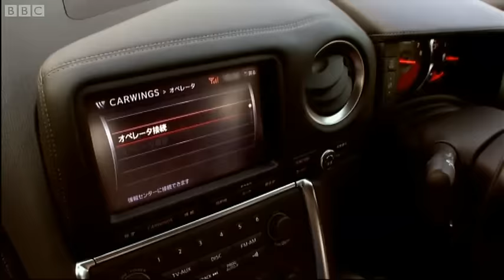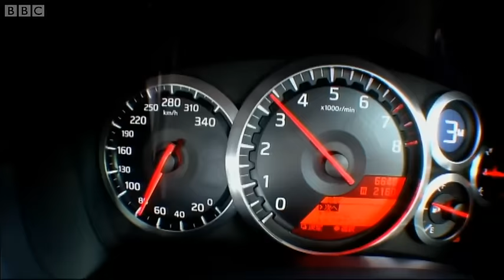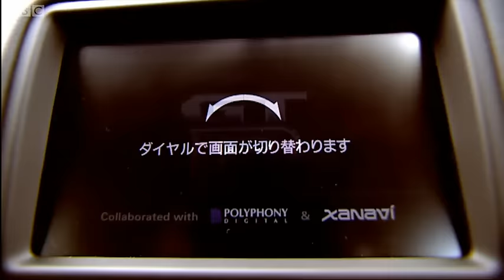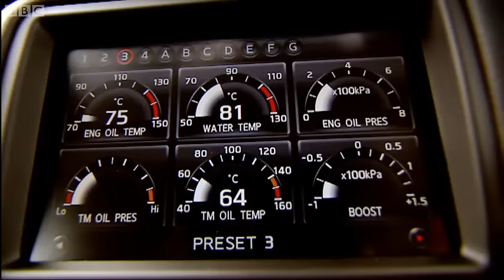Nissan GTR vs Bullet Train: Race Across Japan (Part 1) | Top Gear